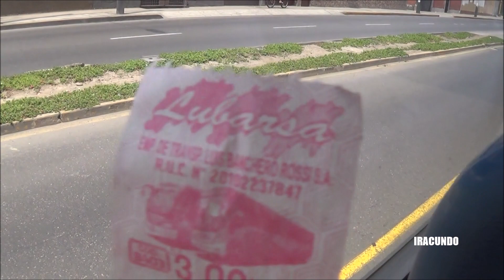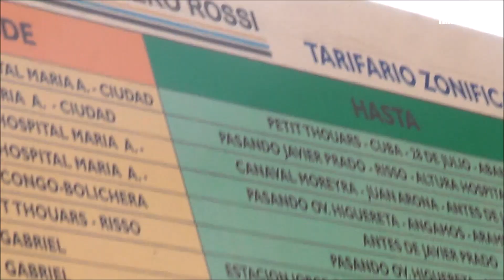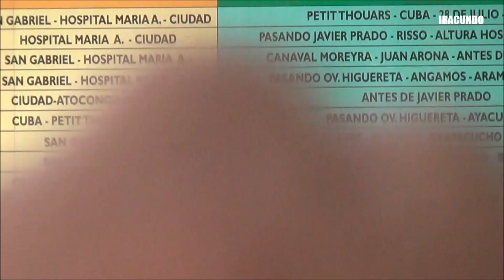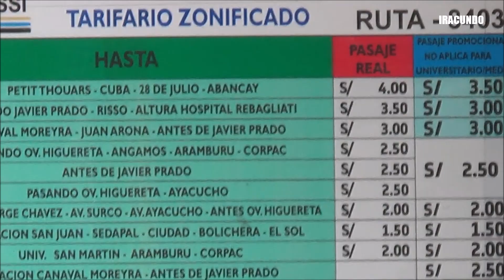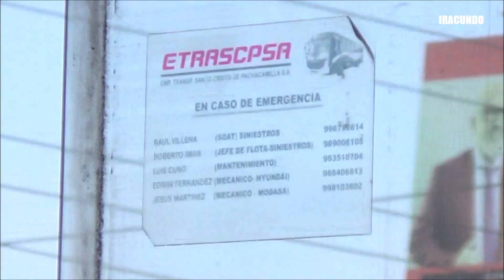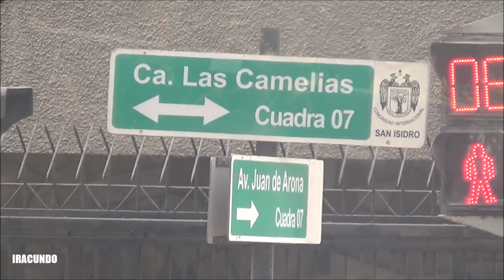Viajando en la EMPRESA de transportes LUBARSA -Ruta 8403 rumbo a su paradero final -Parte 1.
Iniciamos el presente recorrido, viajando en la Empresa de Transportes Luis Banchero Rossi, en direccion a su paradero final , en la zona del Cercado de Lima. Primera parte,  partiendo de los exteriores de la ESTACION AYACUCHO de la Linea 1  del Metro de Lima.